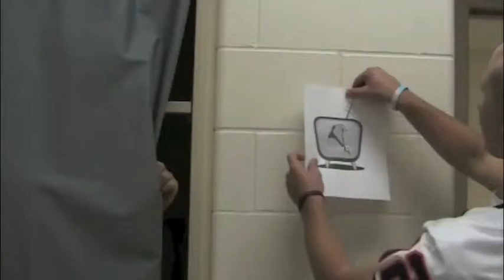Season 3, Episode 14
OrioleTVs announcements for September 27th, 2012